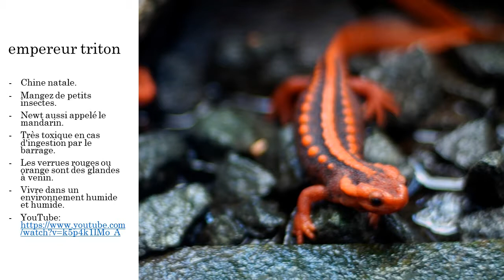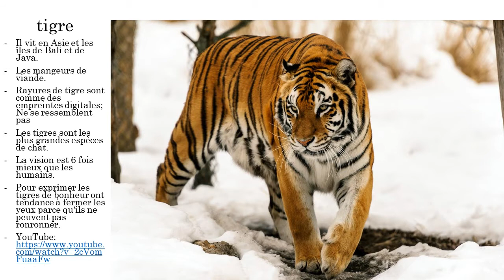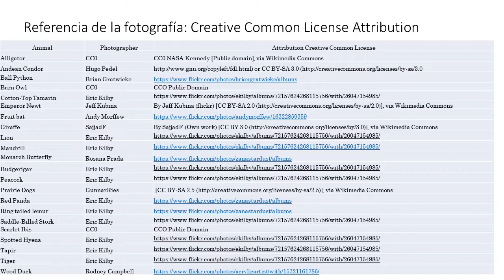Zoo Animals en français ebook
22 Common Zoo Animals with fun facts in French - 99 cents for ebook